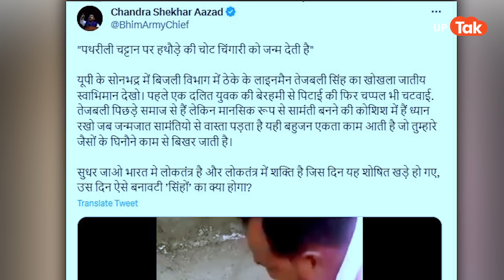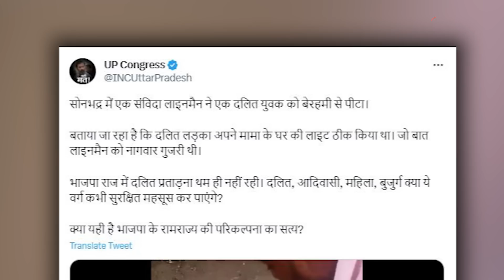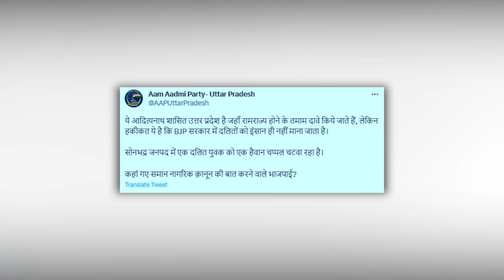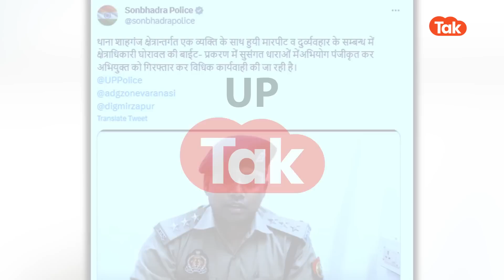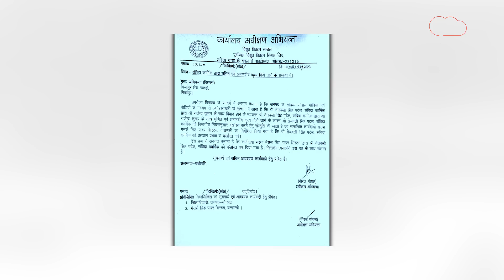Aaj Kya Hai Viral : इस वीडियो को देखते ही भन्नाए चंद्रशेखर आजाद, बोले ''सुधर जाओ'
Aaj Kya Hai Viral : आज क्या है वायरल में देखिये 1. सोनभद्र चप्पल मामले पर भड़के चंद्रशेखर आजाद वीडियो सोशल मीडिया पर हुआ वायरल.